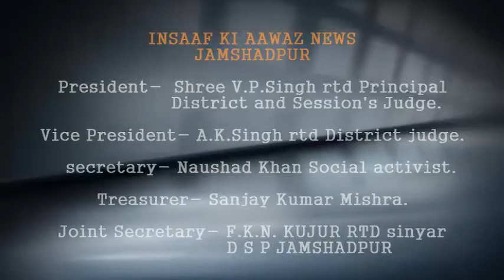देसी पिस्टल के साथ पुलिस ने किया तीन युवक को गिरफ्तार, देखिए इंसाफ की आवाज में एक रिपोर्ट